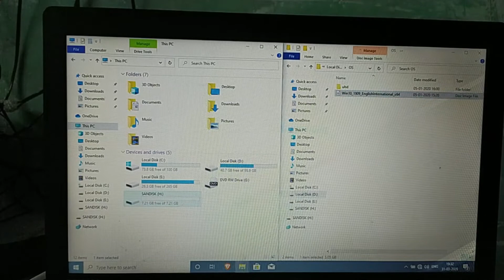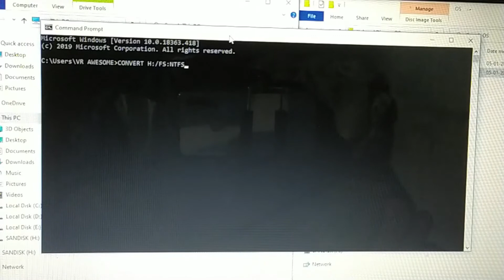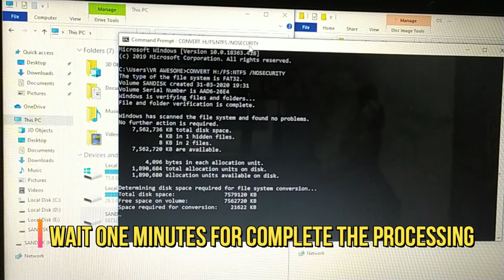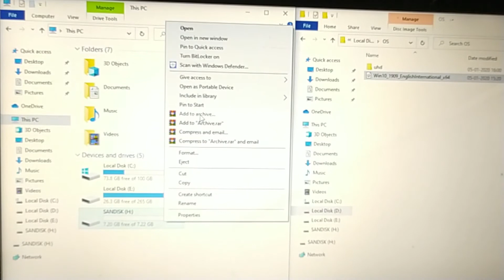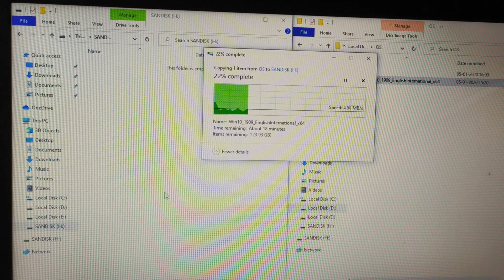How To Fix File Is Too Large For The Destination File System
Welcome to VR AWESOME it's me Asharaf

Don't go outside stay home be safe
Please don't outside side only urgent work you go outside

Hi Nanba
Itha video la namba pakka porathu file too large itha error fix panrathu eppadi
Itha video va skip pannama paruga appadi illa na fast forward pani paruga

Comments